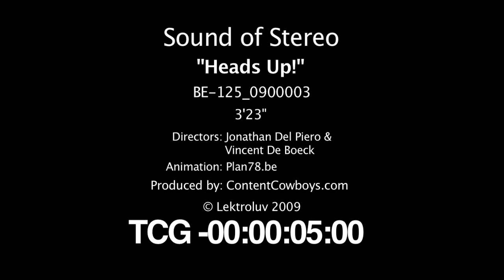Sound Of Stereo - Heads Up!